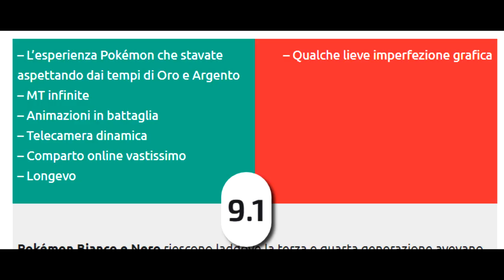La prima perdita - Pokemon Versione Nera Randomlocke - # 4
Regole:

Nuzlocke:
- Si può catturare solo il primo Pokémon che si incontra in un percorso/città
-Se un Pokémon va K.O. è da considerarsi ''morto'' e deve essere depositato/liberato il prima possibile
- Si può tentare una seconda cattura se il Pokémon incontrato va K.O. In quel caso si deve ritentare con lo stesso Pokémon che si è mandati al tappeto (regola opzionale)
- No Pokémon doppi. Nel caso il primo Pokémon del percorso/città sia un membro che è ancora in vita si può scegliere il secondo Pokémon e tentare una nuova cattura (a meno che il Pokémon doppio non sia di un membro già esausto)

Randomizer:
- Starter casuali
- Tipi casuali
- Abilità casuali
- Mosse casuali
- Nemici casuali
- Evoluzioni casuali
- Selvatici casuali

È successo troppo presto, ma la sfida è questa! Per sempre nel cuore il mitico Tesla!